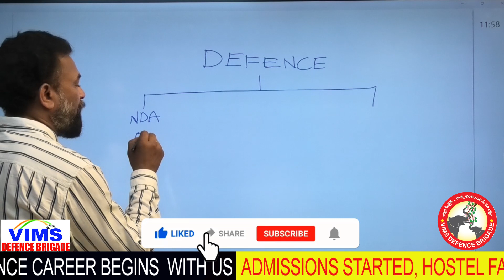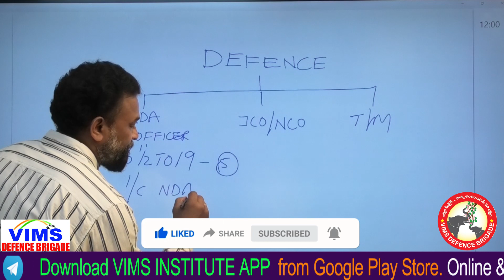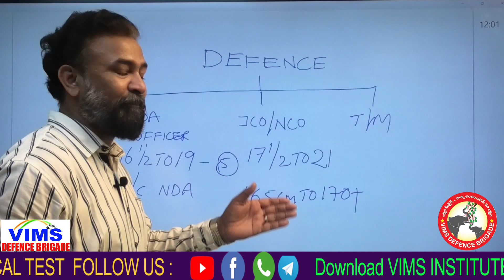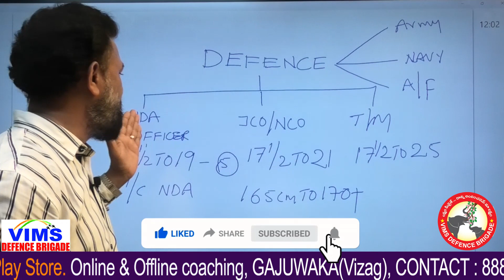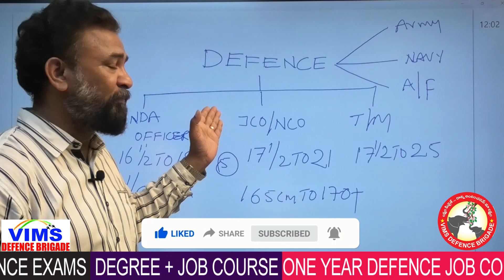DEFENCE AWARENESS PROGRAM (HINDI) PART 01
ADMISSIONS ARE IN PROGRESS
INTER MPC + DEFENCE
ONE YEAR DEFENCE JOB COURSE
DEGREE+ DEFENCE
DEGREE+GOVT.JOB
Complete Course Available for online Classes Download VIMS INSTITUTE APP  from Google Play Store.